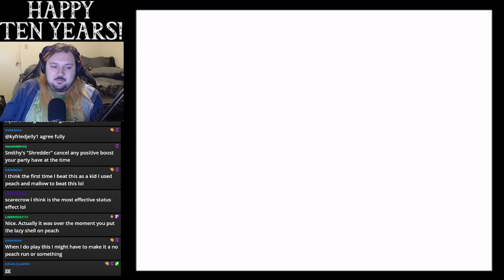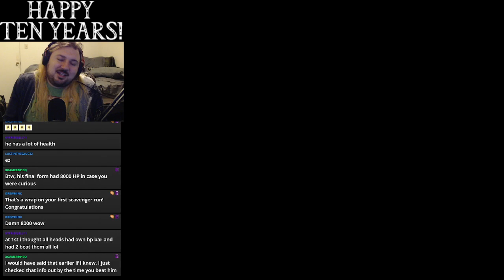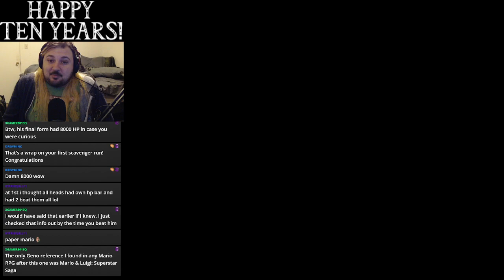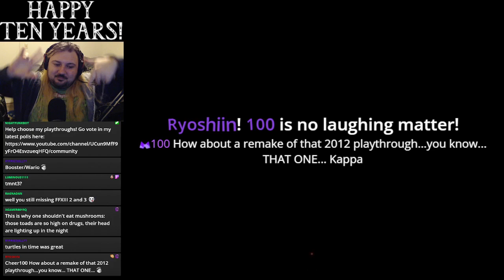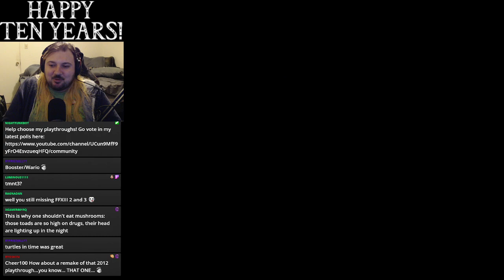Super Mario RPG SCAVENGER RUN Part 19 - FINALE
And thus we finish up this revisiting of my first ever Blind LP!  Still a fun game and a fun challenge we dealt with this time around!  Happy ten years and may the decade celebration continue real soon!